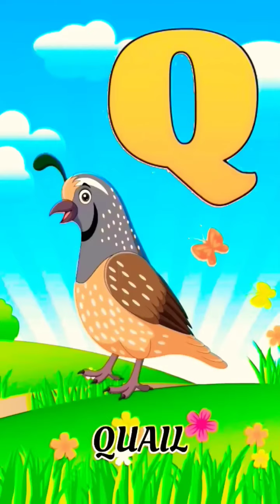Cute 🙂😇🙂🌹🌺💐🌼🌻 ABCD phonic song for learning 🍎🍌🫐Learn English alphabets-please🙏 visit-abcd